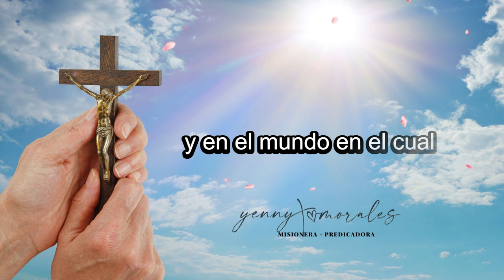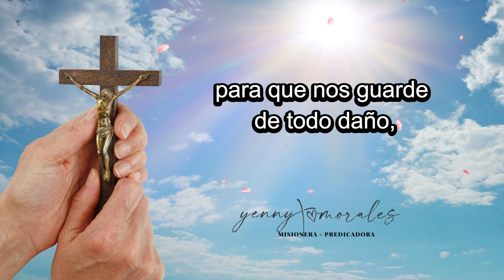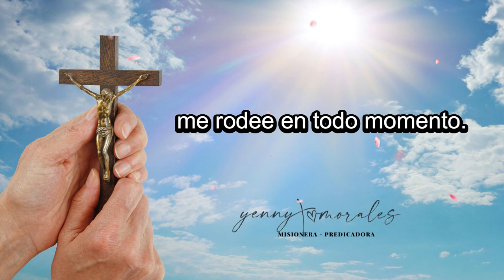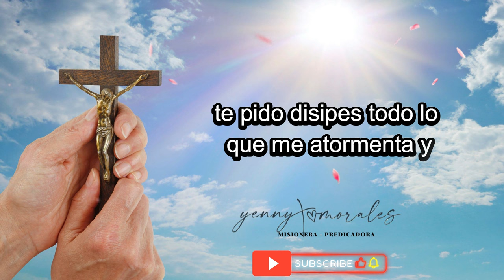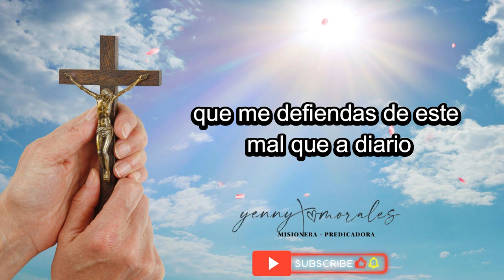ORACIÓN DE PROTECCIÓN Y SELLAMIENTO PARA LA SEMANA DEL 28 DE OCTUBRE AL 3 DE NOVIEMBRE